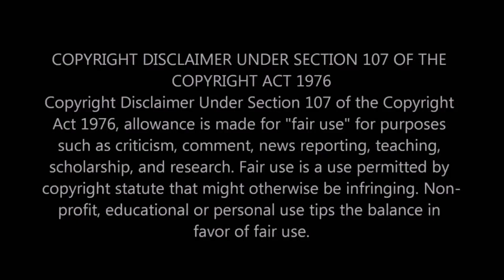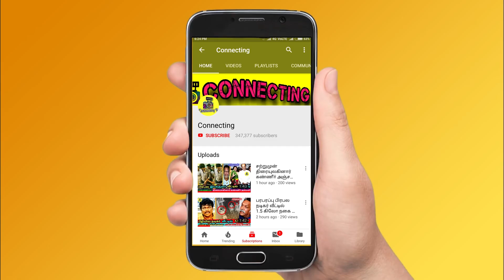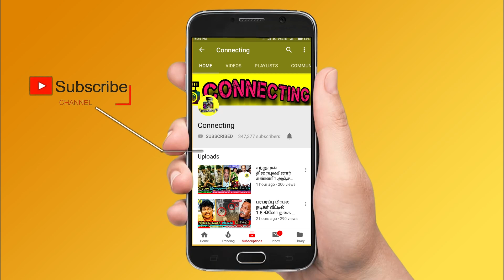அக்கா மன்னிச்சுரு! Thamarai -யிடம் மண்டியிட்டு மன்னிப்பு கேட்ட Bala ! Bigg Boss Ultimate! Hotstar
அக்கா மன்னிச்சுரு! Thamarai -யிடம் மண்டியிட்டு மன்னிப்பு கேட்ட Bala ! Bigg Boss Ultimate! Hotstar ! STR ! Hotstar !  Simbu ! Anitha Sampath Evicted !  BB Ultimate | 24th March 2022 - Promo 1 | BB Ultimate | 24th March 2022 - Promo 2 | BB Ultimate | 24th March 2022 - Promo 3 | Bigg Boss Ultimate Day 49 – Promo | Bigg Boss Ultimate 24x7 | Bigg Boss Ultimate live streaming | BB Ultimate | BB Ultimate 24x7 | BB Ultimate | Bigg Boss ultimate voting result today ! Anitha evicted | Bigg Boss Ultimate - Anitha eliminated | Bigg Boss Ultimate - Anitha first interview after eviction | Bigg Boss Ultimate - Anitha Sampath first interview after elimination ! Bigg Boss Ultimate  - Anitha first live video after eviction | Bigg Boss Ultimate - Anitha Sampath first live video after elimination ! Simbu praise balaji for his talkings with thamarai and julie ! Simbu angry on balaji and anitha ! Simbu latest about bigg boss ultimate ! balaji sad in the night after anitha and niroop fight ! Balaji feeling down after anitha and niroop fight ! Balaji vs anitha ! Balaji vs niroop ! Balaji vs suruthi ! Balaji vs thamarai ! Balaji vs Julie

Flag task started and then balaji murugadoss and thamarai fight in luxury budget task

Luxury budget task : Court task started and ramya pandian abhirami fight each other for niroop and balaji murugadoss

vaimaiye vellum task : balaji murugadoss and niroop clash for ramya pandian and abhirami

Bigg Boss Ultimate Tamil  – Suresh Chakravarthyis getting very low votes and he got chances to evicted from Bigg Boss Ultimate Tamil  this week

Bigg Boss Ultimate Tamil  -  9thweek eviction process is ongoing and everyone expects Suresh Chakravarthyto be evicted from Bigg boss ultimate house

Bigg Boss Ultimate Tamil  8th week elimination process - all expecting Suresh Chakravarthy will be eliminated this week as she got least votes this week

This week Nomination : Ramya Pandian , Julie , Suresh Chakravarthy , Balaji Murugaodss , Abhirami , KPY Sathish , Suruthi
Balaji Murugadoss will be saved first as he got 1st place in voting ! Julie is in the second place | Suruthi is in 3rd Place ! Abhirami in 4th place

This week nomination process was very interesting as many people try to nominate Balaji Murugadoss  and Julie

Suresh Chakravarthy is getting very low votes since the nomination process so probably she would be eliminated this week

Abhirami  is loosing her fame in Bigg Boss Ultimate Tamil  and she will be out of Bigg Boss Ultimate Tamil  very soon